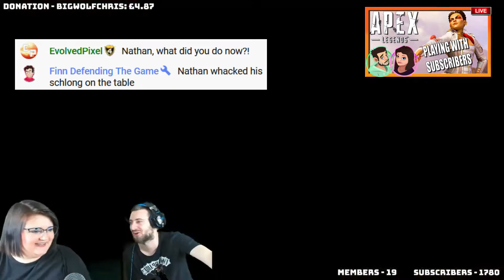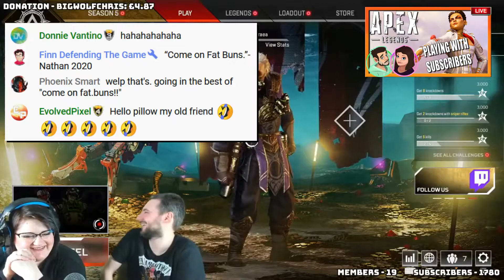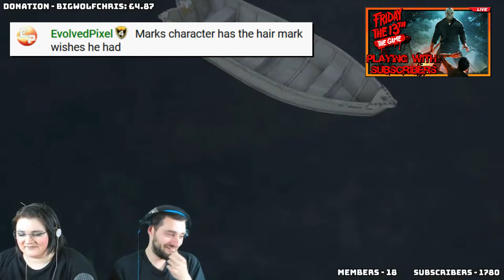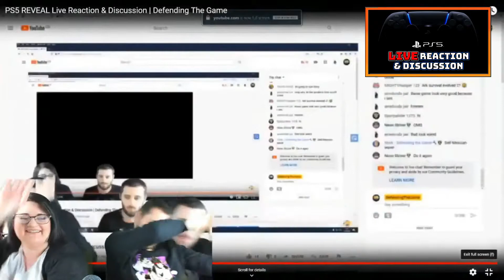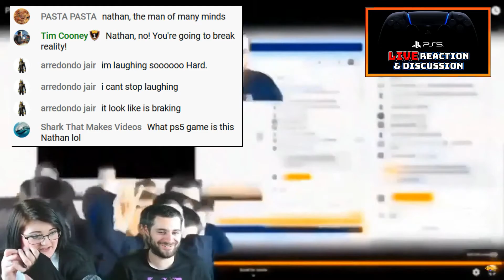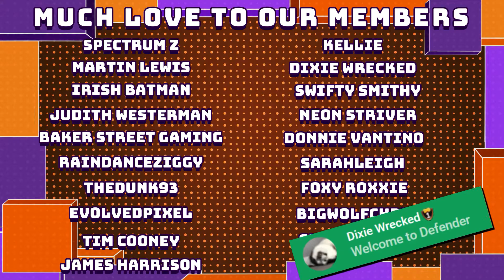June 2020 - The Top Funniest Gaming Moments | Defending The Game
We're most active on Discord where we enjoy talking to you all daily

If you would like extra perks then you can become a Member with this link for as little as $1.99

We are a team that do Let's Plays of just about every game we can get our hands on. We're dedicated to the performance of the art of Let's Plays by making sure we involve the viewers and keep things entertaining.

We play every genre there is, and make a point to have a mix of both male and female commentary. Laugh with us, cry with us.

We upload edited videos on Mondays, and Live Stream here on Youtube every Tuesday, Friday and Saturday.

We also have some recorded VLOGS and behind the scenes videos exclusive for our YouTube Members